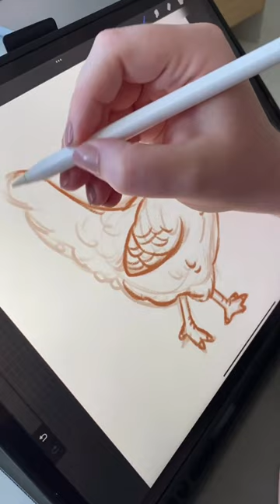Chicken doodling on procreate